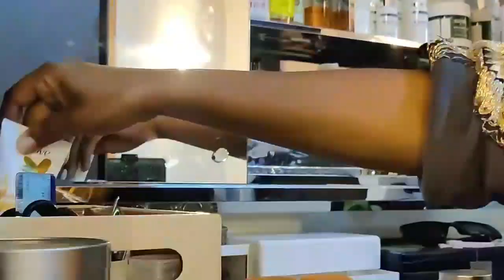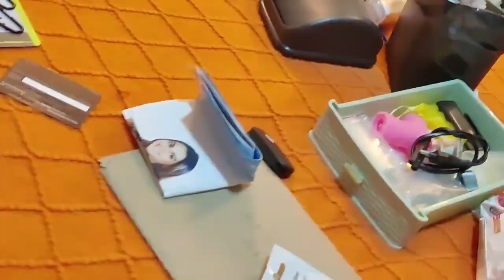CLEANING AND DECLUTTER WITH ME/Cleaning motivation/Organizing.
Faith is a Professional Organizer based in Nairobi - Kenya since 2017.
Faith The Organizer helps clients tackle their unorganized areas while developing systems that work to meet  clients needs in style.

It will be fun to work with you as we understand your organizing challenges and share our solutions we have found useful, so you may become a more productive, efficient, energized and organized version of yourself.

We love helping people find simple solutions to make life easier because this is my Passion.

Our Services
We do make Dressers and Drawer Chests
Design and install closets and cabinets
Make your old closets and wardrobes functional,
Create space where there's none,
Help you with Decluttering and Organizing

Musician: Shades
URL: